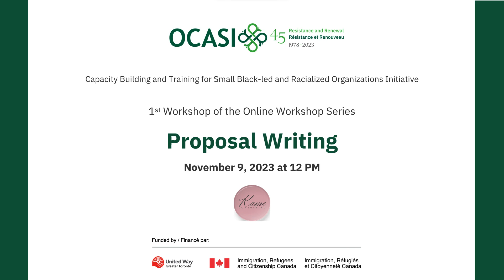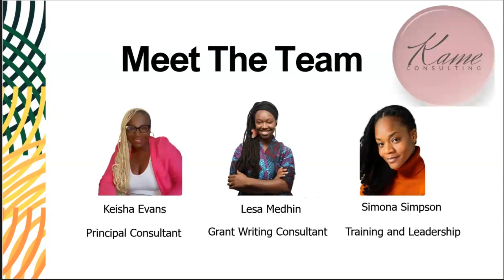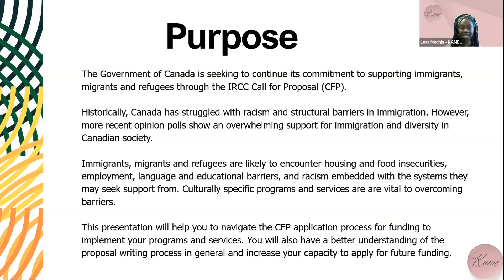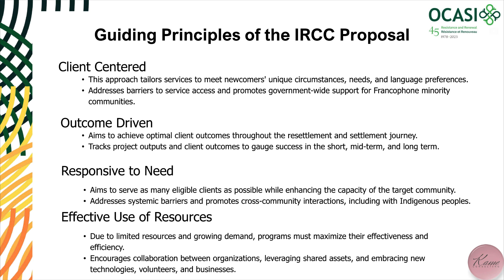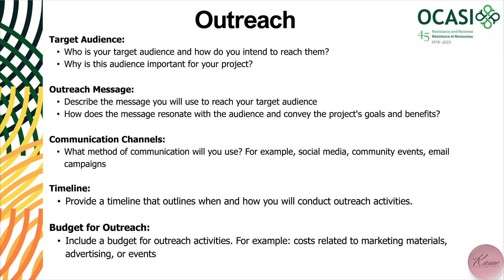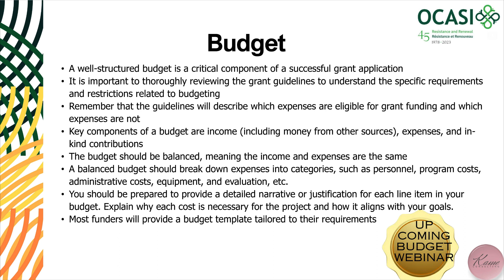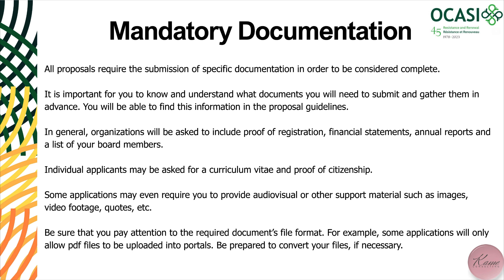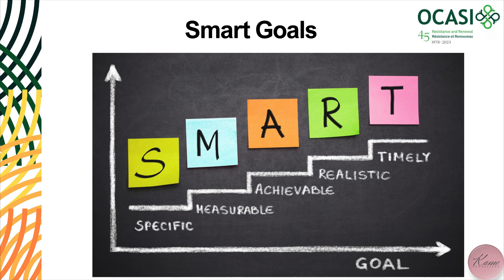1st Workshop - Proposal Writing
1. Proposal Writing
How you can submit a winning proposal effectively and efficiently addressing Client-centered, Outcomes-driven, Responsive to need, and Effective use of resources.

Facilitators:
• Keisha Evans, Principal Consultant, CEO, KAME Consulting
• Lesa Medhin, Grant and Proposal Writing, Consultant
• Simona Ifill, Program Development, Consultant